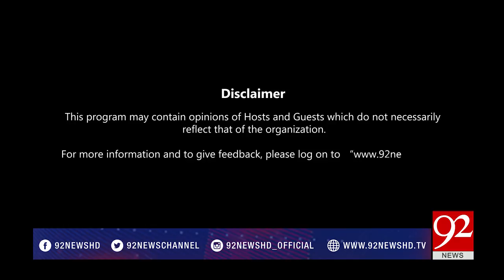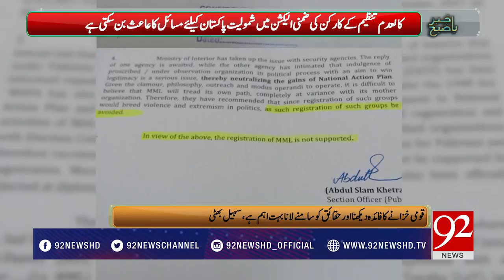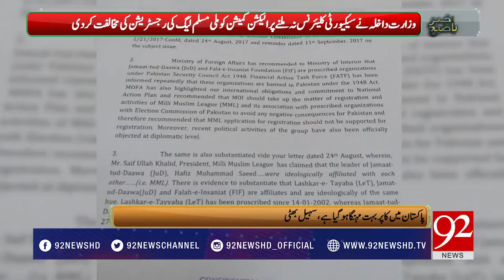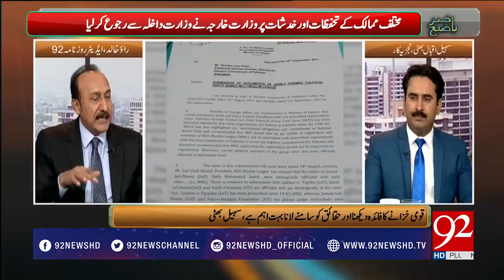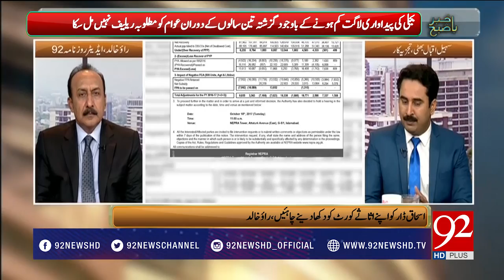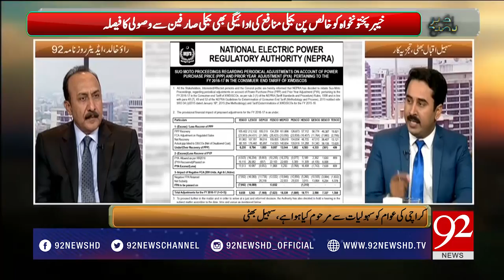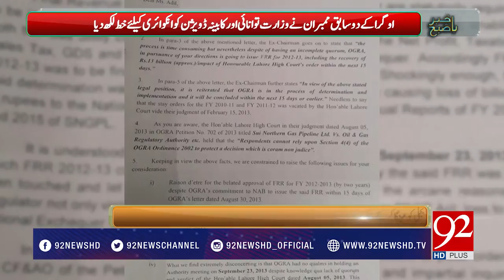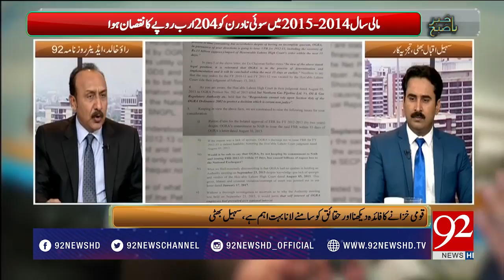Bakhabar Subh - 27 September 2017 - 92NewsHDPlus